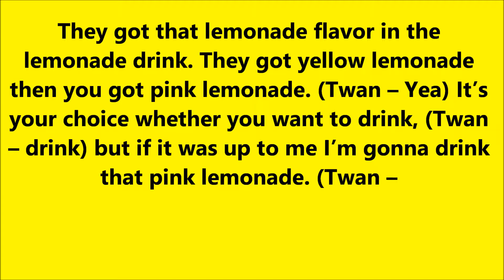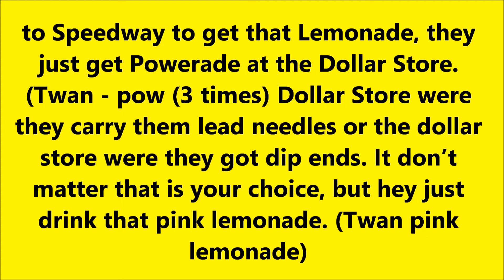Poncho Blazin Atm - Lemonade freestyle with the lyrics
On behalf of Digital Records, Dawg Productions, and WGE (The World Global Express), this is Poncho's "Lemonade freestyle" off of my 3rd mixtape : Judgement Day Has Arrived". With the lyrics, enjoy, and keep blazin.